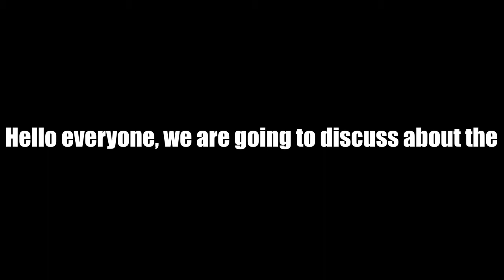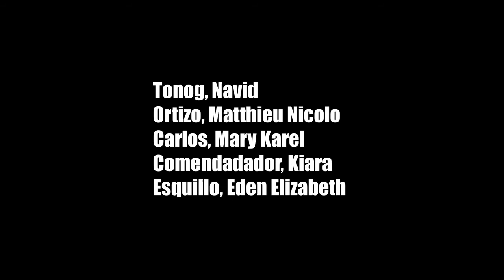TYPES OF SPEECH STYLES